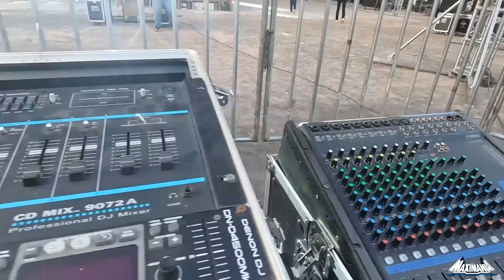3 HERMANOS DE EUA INVIERTEN TODO SU DINERO EN ESTE SONIDO (DESTROYER) Y ASI SE VE SU PRODUCCION 2023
MIGUEL HERNANDEZ..